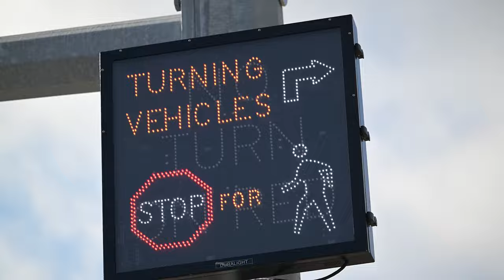Welcome Back to School from Superintendent Bruce Gearing!!